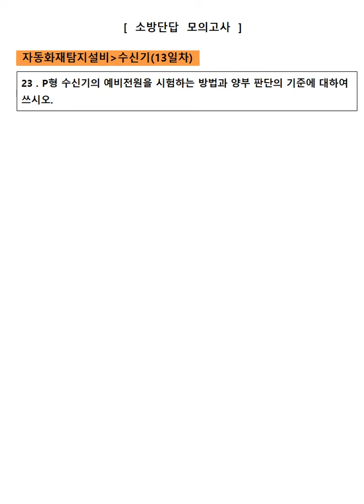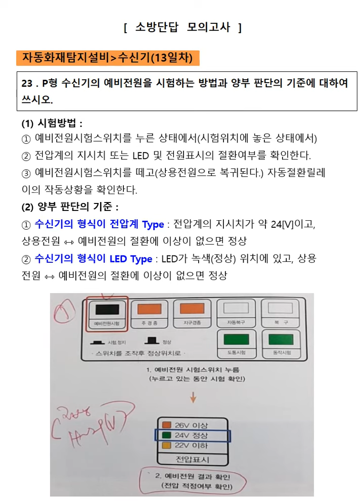[mix]돌덩이TV-소방전기(실기) 핵심단답 105문제 23번문제(13일차)[자동화재탐지설비 수신기문제]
강의자료는 다음카페(전지모-검색)에서 다운로드 받으실 수 있습니다.

여러분들께서 강의구독 버튼을 눌러주시면
감사합니다.^^